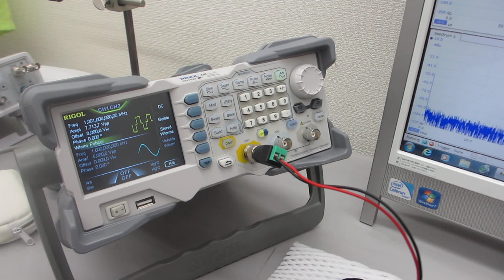スイープ発振とパルス発振の発振条件による、非線型振動の伝搬制御技術（超音波システム研究所）